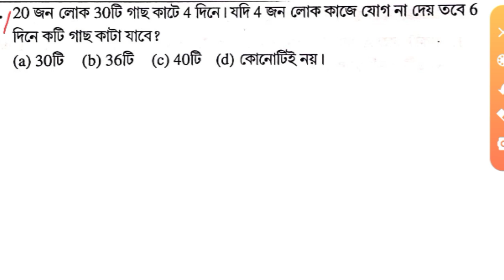GNM ANM 2022 Practice Set | Math Class | Nursing Entrance Exam Question Answer | Learn Mild